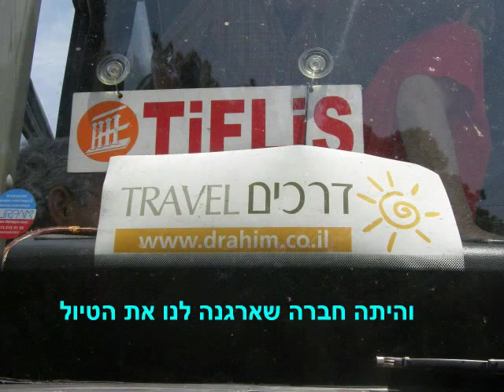The best of trip to Georgia - Kakheti, David Gareja, Wine House Gurjaani 4.6.2010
Trip to Georgia: Tbilisi, David Gareja, Wine House Gurjaani, Telavi,